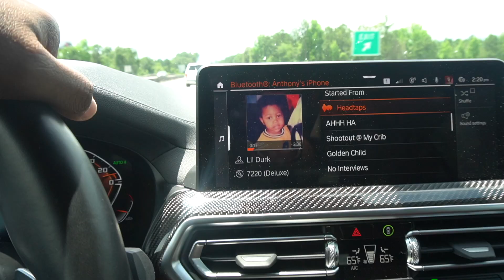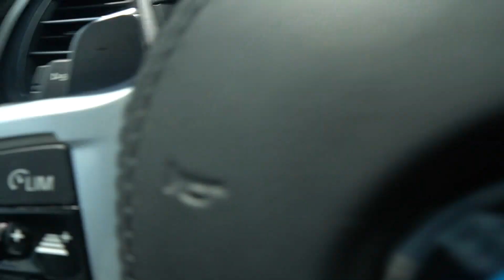QUONA PURCHASED A $10,000 LIVING ROOM SET WITHOUT ASKING DON…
DQ FAMILY WHAT 🆙!!! WE BACK WITH ANOTHER VLOG!! TODAY QUONA DECIDED TO UPGRADE OUR LIVING ROOM… HOPE Y’ALL ENJOY THE VLOG AND DON’T FORGET TO TAP IN‼️‼️‼️

DON: @Kingdon_7
Quona: @diamonds_nrose
Our Couples Instagram:

LET'S GO‼️‼️‼️